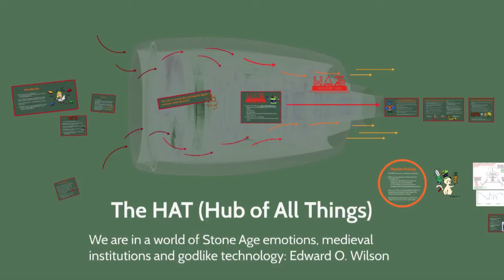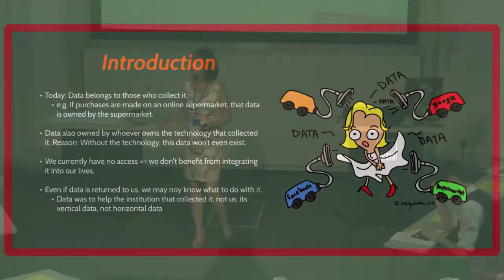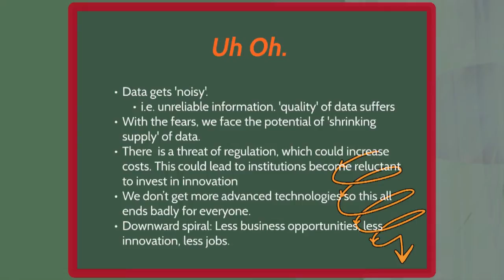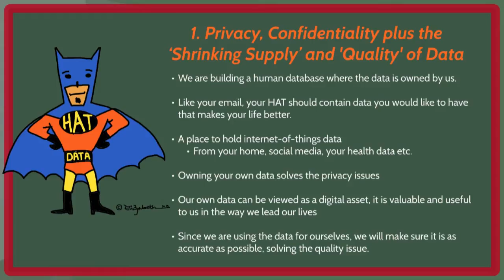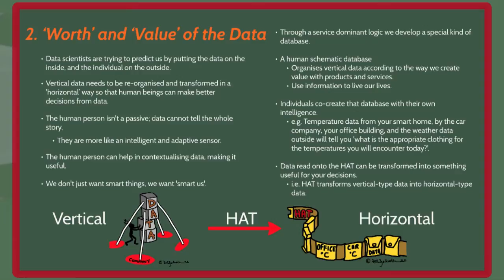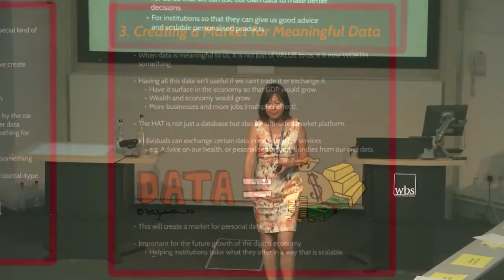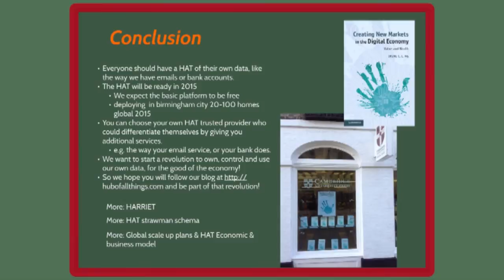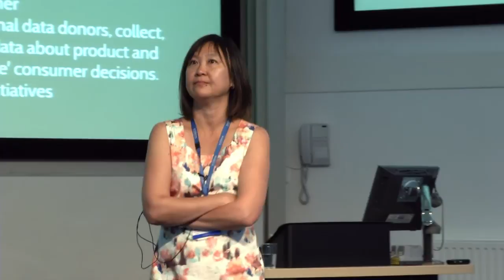Irene Ng: The HAT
This talk was recorded at Europe's first Computational Social Science conference at the University of Warwick in June 2014, hosted by the Data Science Lab at Warwick Business School

ABSTRACT | The Hub-of-all-Things (HAT) is a £1.2m multi-disciplinary project funded by the Research Council’s UK Digital Economy Programme. It involves a team of 16 researchers from the domains of Economics, Business, Computing and the Arts across six UK universities of Cambridge, Edinburgh, Exeter, Nottingham, Warwick and the West of England. Starting in June 2013, HAT will create the first ever Multi-sided Market Technology Platform for the home. The HAT allows individuals to acquire data and build their own repository of horizontal, meaningful data that is useful for decision-making (contextualisation), and enables them to exchange data with firms for products and services. The HAT will create a horizontal platform that fits human lives, evolving into the next stage of the Internet; that of people and things. With an epic collision of vertical industries of manufacturing, service and Internet companies, new horizontal-type business and economic models that are human-centric is expected to emerge.

BIOGRAPHY | Irene Ng is the Professor of Marketing and Service Systems at the University of Warwick, leading the trans-disciplinary Service Systems Research initiative within the Warwick Manufacturing Group (WMG). Irene is involved in several government-funded research projects in the digital economy, including being the Principal Investigator of the RCUK Hub-of-all-Things (HAT) project as well as co-investigator of the RCUK New Economic Models of the Digital Economy (NEMODE) Network+ project. Prior to joining academia, Irene was an entrepreneur for 16 years as CEO of SA Tours, one of Southeast Asia’s largest tour operators, and the founder of Empress Cruise Lines, which she had built into a venture worth US$250 million in annual turnover when she sold it in 1996. Since becoming an academic in 1997, Irene has received global recognition for her work in value, new business models and service systems, with 22 journal articles, three books and national appointments such as the ESRC /AIM Services Fellow in 2008 and ESRC /NIHR Fellow in 2009. Her latest book Creating New Markets in the Digital Economy was recently published by Cambridge University Press in early 2014 Irene’s research lies in the transdisciplinary understanding of value; understanding, creating, designing, pricing, contracting and innovating based on value, as well as new business models and value co-creation in complex service systems.